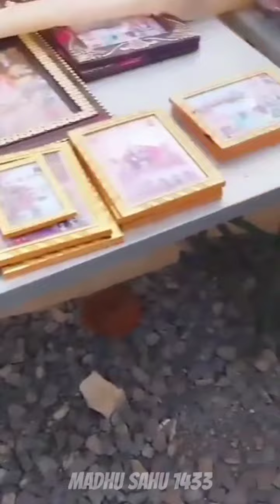sidhdhi dham my family 🙏🥰